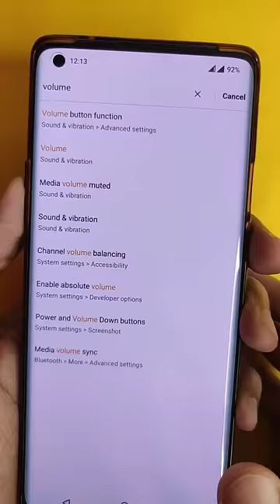Mobile Volume Button Secret Tricks | Volume Button Hidden And Secret Tricks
Hello everyone in this video i will tell you android volume button secret tips and tricks which is very amazing android tricks in volume button and definitely you should try this new Android tricks

Most Queries:

volume button tricks
volume button secret trick
volume button hidden and secret tricks
volume button secret
android mobile volume button hidden tricks

mobile volume button tricks
mobile volume button hidden and secret tricks
volume button
android mobile volume button hidden and secret tricks